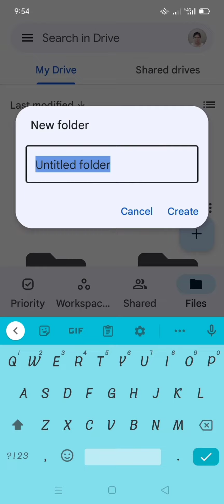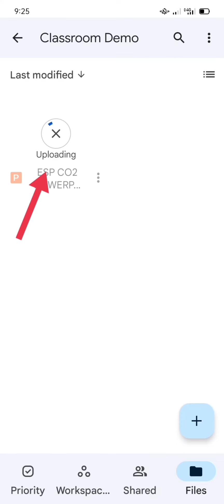How to upload files in google drive using your smartphone?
Ay,Ganoon lang pala